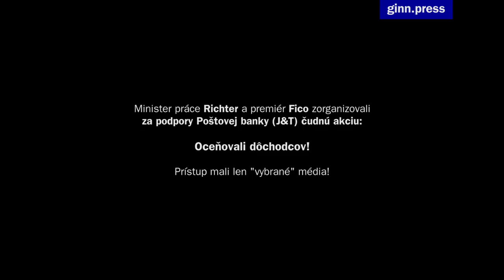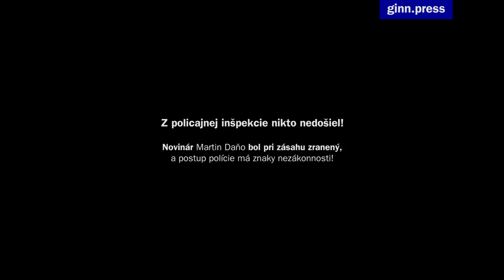Finančné skupiny nakupujú pre Fica seniorov! Novinárov likvidujú! (upútavka)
Dňa 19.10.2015 sa uskutočnila čudná akcia. Ministerstvo práce, sociálnych vecí a rodiny zorganizovalo stretnutie seniorov a Robert Fico im mal udeľovať ceny. Keď GINN dorazil na miesto - okamžite nastal rozruch a chceli nás vyhodiť - vraj nie je pozvaný! Keď sme argumentovali, že táto akcia je platená zo štátnych zdrojov a daní občanov - pracovníčka ministerstva nám povedala - že to neplatí štát, ale Poštová banka. Akcionárom banky sú finační žraloci Ivan Jakabovič a Patrik Tkác a ich pochybná finančná skupina J&T. Následne bol Martin Daňo nezákonným spôsobom vyhodený zo sály použítím hmatov.
Na miesto sme sa pokúsili zavolať aj jednotku z policajnej inšpekcie, o ktorej Kaliňák hlása, že má zákonné opodstatnenie. Z policajnej inšpekcie nikto nedošiel! Vraj musíme poslať posťou podnet. Novinár Martin Daňo bol pri zásahu zranený, a postup polície má znaky nezákonnosti!
Dôchodcov sme sa opýtali, aké majú dôchodky. Mnohí povedal sumu okolo 300 EUR, a že ak všetko zaplatia, zostanem im tak okolo stovky.
Minister Richter naproti tomu tvrdil, že na Slovensku máme najvyššie dôchodky, a že Martin Daňo / GINN - nie je novinár ale politik (zrejme narážal na voľby, kde sa pokúšal kandidovať)
Policajta v civile , ktorý sa odmietol identifikovať, som sa dnes opytal pred zasahom na mne. Pan policajt, poucte ma, co sa stane ak neuposluchnem vasu vyzvu (zo zakona povinne musi oznámiť). A on, už celý napudený adrenalínom, hovorí - aktívny "pasivny otvor"?! :-) a ja mu hovorim, ze aký "pasivny otvor"? :-) :-) :-) , že ten môže pužiť akurát vtedy, keď sa zohne pred Kaliňákom (minister vnútra) - a len som dopovedal tak po mne skočil a islo to :-)
Video a činnosť GINN porporil aj RegioJet / Student Agency.
Osoby: Rober Fico, Robert Kaliňák, Ján Richter, policajti, dôchodcovia, Martin Daňo, Lenka Dale